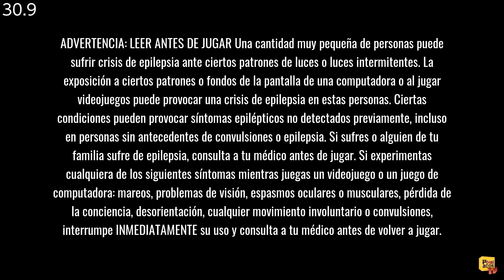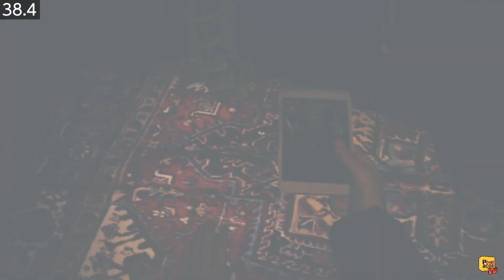Paradise Lost - (Nintendo Switch) - Framerate & Gameplay